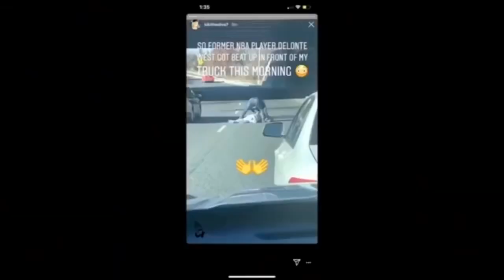TOP 5 DEVASTATING MISTAKES!!! THAT ENDED DELONTE WEST CAREER!!!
Delonte West spent eight years playing for the NBA, on the Boston Celtics, Seattle SuperSonics, Cleveland Cavaliers, and Dallas Mavericks, beginning in 2004. In 201 The Prince George's County Police Department said in a statement Tuesday that officers had responded to reports of a fight in Oxon Hill on Monday morning. Once the officers got there, the two men were no longer fighting, but one was bleeding from his face, and police handcuffed the other man, West.

Police learned that a witness had recorded video of the fight, during which one of the men hit the other with a glass bottle and the other man responded by striking back.

Police found out from the men that they knew each other and had gotten in another fight earlier Monday morning. Both refused to press charges and declined medical assistance. They were released after about 45 minutes.

The next day, Prince George's County police learned that the video showing West sitting on the curb in handcuffs was recorded by a police officer. The department is investigating how it ended up posted to social media, and the officer who took the video has been suspended, police said.